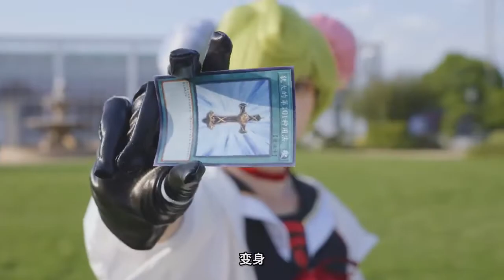honkai impact 3rd - elysia herrschers of human : Ego live Action.